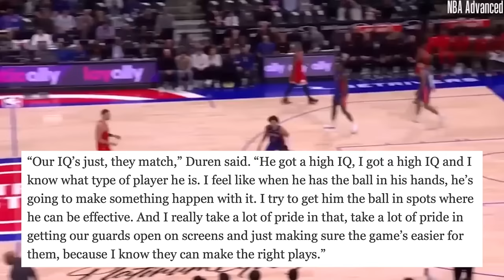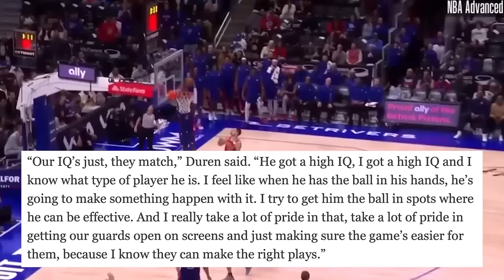The SCARY TRUTH About Jalen Duren and the Detroit Pistons!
For more content like this try searching:
Jalen duren, Jalen duren highlights, Jalen duren Detroit pistons, Jalen duren cade Cunningham, Detroit pistons news, nba basketball, half court report